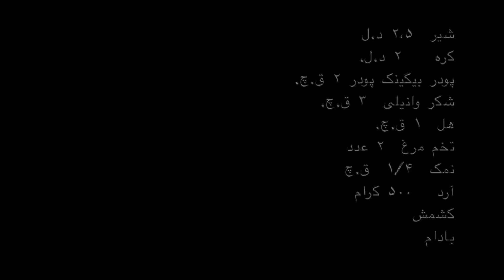Cake | کیک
Bon Appétit😋
Hello my lovely diners❤️